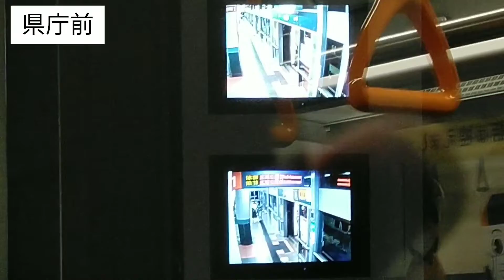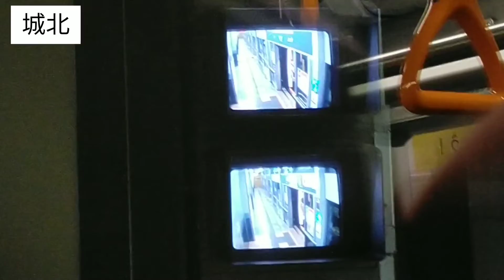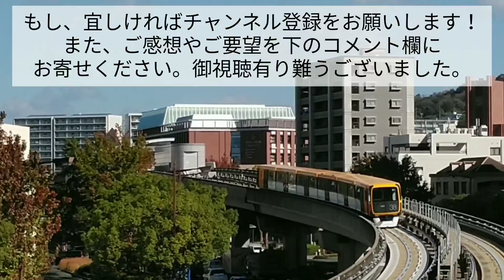【前面展望】地下を爆音で走る新交通システム、アストラムライン県庁前ー新白島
皆さん、こんにちは。あずさです。今回も動画のご視聴、ありがとうございます。今回は無編集動画でしたがいかがでしたでしょうか。今回は広島の地下を走る新交通システム、アストラムライン県庁前ー新白島間の前面展望を撮影しました。また、ご意見やご要望等があれば、下のコメント欄に是非お寄せください。次回もお楽しみに！次回は2月13日に投稿予定です。
私がやっている、Twitter, Instagramはこちら